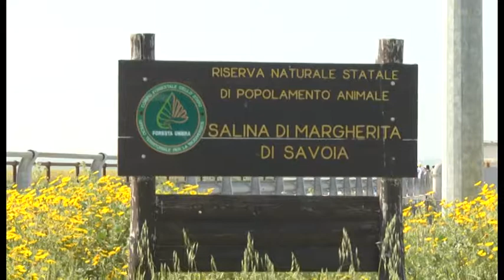Margherita di Savoia | Apprendisti ciceroni con il FAI: visita alla zona umida